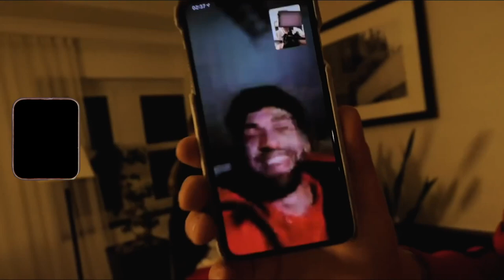[FREE] 💔LIL LANO TYPE BEAT - Mama (Prod. by VYPE)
💔LIL LANO TYPE BEAT - Mama